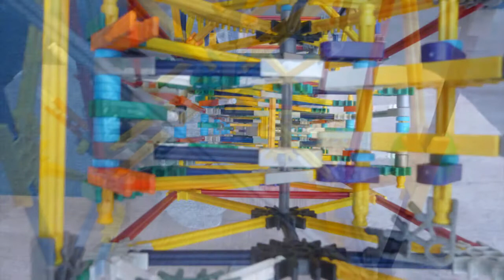Knex Banen #8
Een nieuwe knex baan video!
Het is een soort lift die de bal naar beneden brengt!